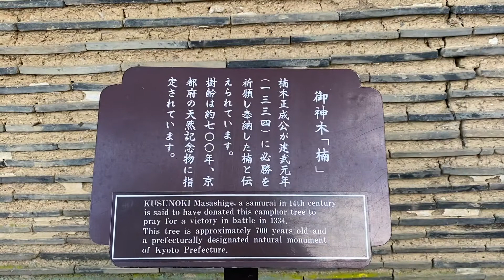石清水八幡宮 参拝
石清水八幡宮